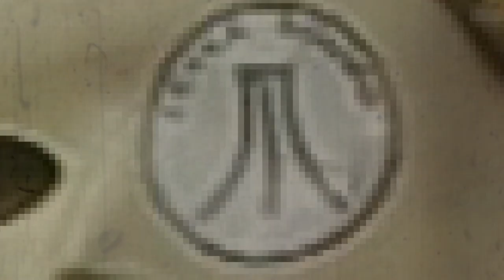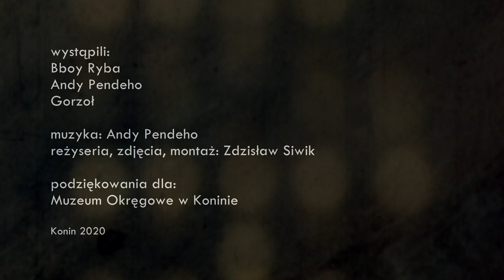Andy Pendeho - Do Konina (Electro Smog Noise Dub)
Kawałek muzyki w klimacie electro dub.
Wideo nagrane w Koninie.
Podczas nagrania żaden tancerz ani rzeźby nie ucierpiały.
Promujemy nasze rodzinne miasto w nietypowy sposób.
Bez konwenansów.
Z przymrużeniem oka 😜

Wystąpili:
Bboy Ryba
Andy Pendeho
Gorzoł

Reżyseria, zdjęcia, montaż: Zdzisław Siwik

Podziękowania dla Muzeum Okręgowego w Koninie.

A piece of music in an electro dub climate.
Video recorded in the city of Konin (Poland).
No dancer or sculptures were hurt during the recording.
We promote our hometown in an unusual way.
Without further ado.
With a grain of salt 😜

Performers:
Bboy Ryba
Andy Pendeho
Gorzoł

Directing, shooting, editing: Zdzisław Siwik

Thanks to Muzeum Okręgowe w Koninie.

LuvkaSound Rec 2020 ©